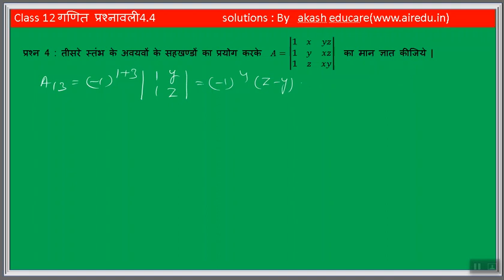class 12 math exercise 4.4 q4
class 12 math exercise 4.4  प्रश्न 4 ,
class 12 math ,
12th  prashnaavali 4.4,
online math class 12 ,
math12,12th math,
12th class math solutions hindi,कक्षा १२ गणित ऑनलाइन  class,
कक्षा 12 ऑनलाइन गणित ,
कक्षा 12 ऑनलाइन मुफ्त class गणित,
up board math 12 ,
online math class for up!